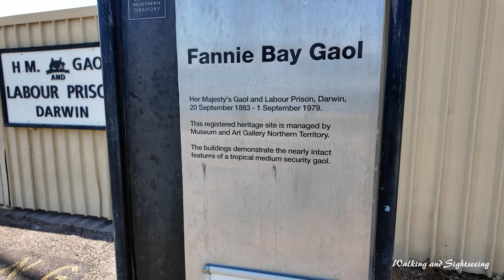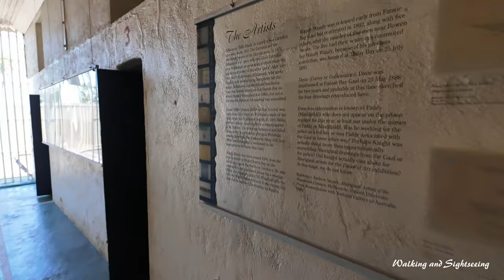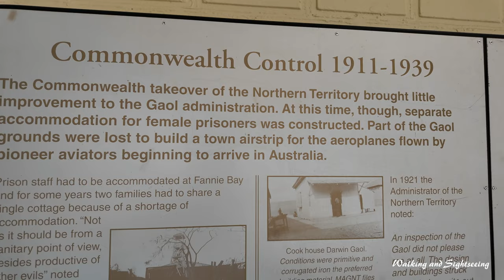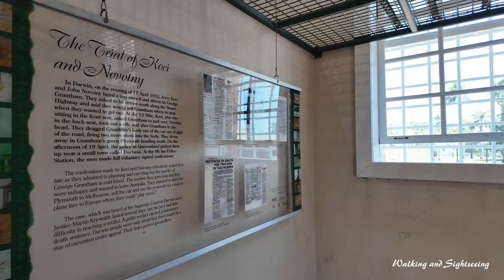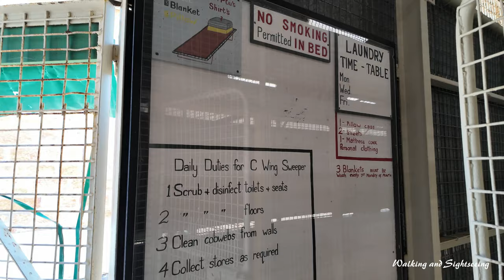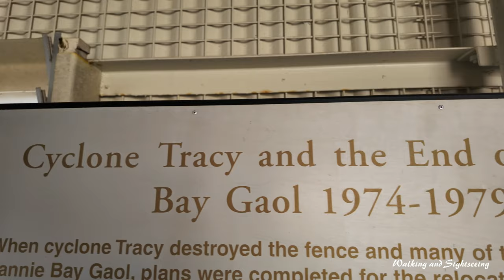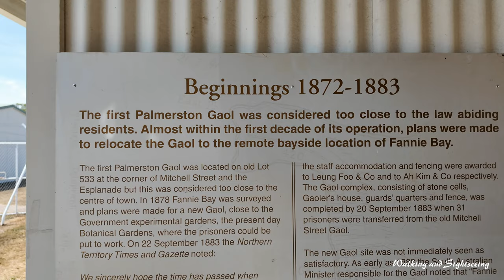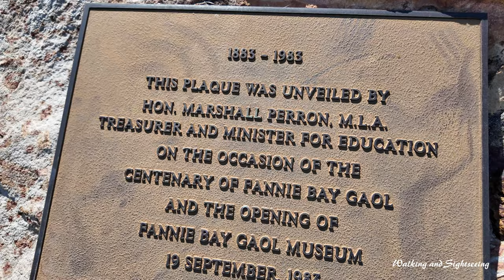Fannie Bay Gaol Darwin Northern Territory Australia | Walking Tour 2024 | Historical Labour Prison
Walking Tour through the Historical Fannie Bay Gaol in Darwin Northern Territory Australia 2024.

Fannie Bay Gaol is a historic gaol in Fannie Bay, Northern Territory, Australia. The Gaol operated as Her Majesty's Gaol and Labour Prison, from 20 September 1883 until 1 September 1979. Glen SUTTON was the last Superintendent of Fannie Bay and the first Superintendent of the new Goal at Berrimah.

In 1888, Deputy Sheriff (and later Government Resident) John George Knight collected sketches and drawings made by Aboriginal prisoners to be displayed at the Melbourne Centennial Exhibition under the title, The Dawn of Art. Dr Philip Jones, Senior Curator, Department of Anthropology, South Australian Museum, has called this the first exhibition of Aboriginal art.

The last executions in Darwin were held at Fannie Bay Gaol in 1952, when Jerry Coci and Jonus Novotny, Czechoslovakian immigrants, were hanged for the murder of a taxi driver.

The gallows were constructed especially for this execution, in the infirmary. A pit was dug into the floor at one end of the building, with brick walls either side to support the beam. A small trapdoor and flight of steps led down into the pit for the doctor to examine the bodies after the drop. The prisoners were held in wire cages at the other end of the infirmary prior to execution.

The gallows remain on public view, and visitors can push the lever that operated the trap. The prison was damaged, along with much of Darwin, by Cyclone Tracy in 1974.

At first female prisoners were housed in the Gaoler's accommodation but in 1928 a female section was constructed and male and female prisoners were held in separate buildings. The female prison block included a small garden designed to keep the prisoners busy. There was also a block for children, which in the early 1970s was also used for refugees who had arrived by boat.

Two cells were placed in the middle of the lawn for violent or mentally ill inmates. These cells included a small yard encased with cyclone fencing. Maximum security cells included hooks mounted into the walls for the restraint of inmates and very narrow doorways to prevent inmates escaping when a guard entered.

The gaol was listed on the now-defunct Register of the National Estate in 1983 and on the Northern Territory Heritage Register in 1995.

On 1 September 1979, prisoners were relocated to the newly-built correctional facility located in Berrimah and the gaol was officially closed in October 1980.

It is now a museum open to the public.